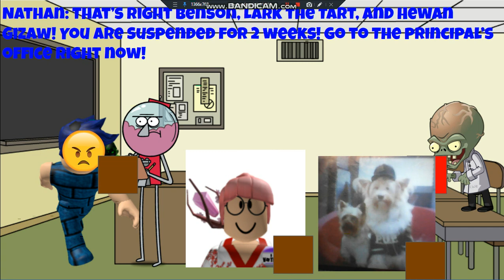Dr. Zomboss (Plants vs. Zombies) gets the bad card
Inspired by Jack Sablich's Little Bill gets in dead meat